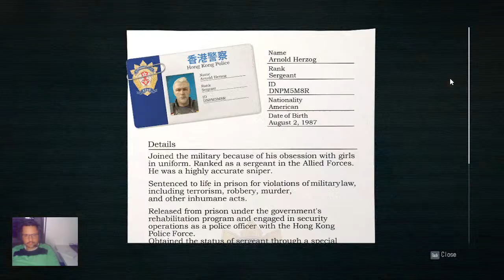Wanted: Dead - Interrogatorio da Androide october- Androide sente? é Humana? MAIS LEMBRANÇAS? PT 8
Live - Wanted: Dead - Luta com lider do sinteticos, SINTETICOS HUMANOS?

Steam: Sandalhas

Steamcraft: Sandalhas